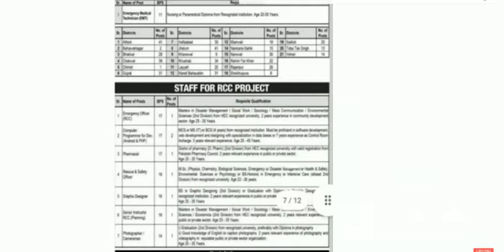Rescue 1122 Jobs 2022 | Punjab Emergency Service 1122 Motorbike Staff Jobs 2022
cover topics:-
rescue 1122 jobs 2022 punjab online apply
1122 jobs 2022
2m jobs